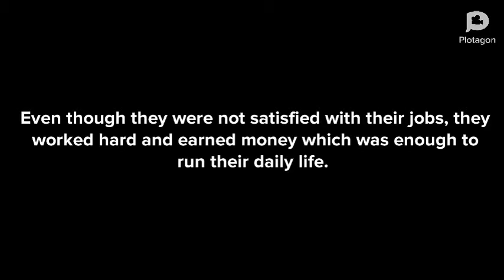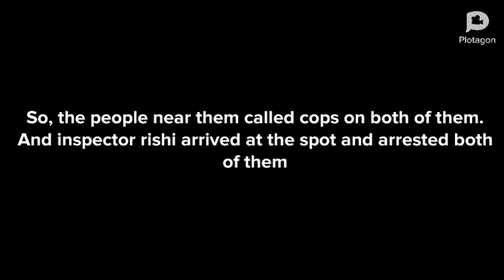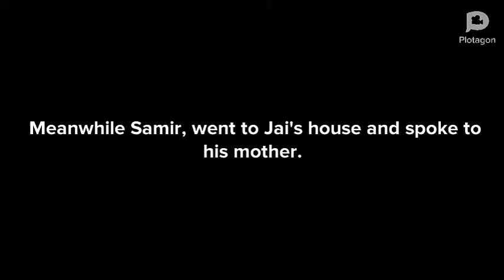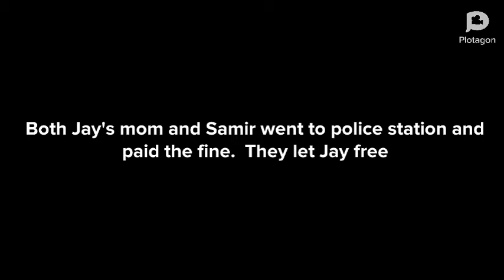Value Of Money - A Short Film Made By Plotagon Episode - 2 (By SCIfacts World)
Hello Friends Welcome to SCIfacts World, in this video we are going to see part 2 video of value of money

Hope you will complete it

I want to provide to knowlege of every content. From space to horror topics and games.our channel has everything. New video everyday except Saturday. My dream is to reach 1k before this lockdown on this channel. I hope you guys will fulfill my dream